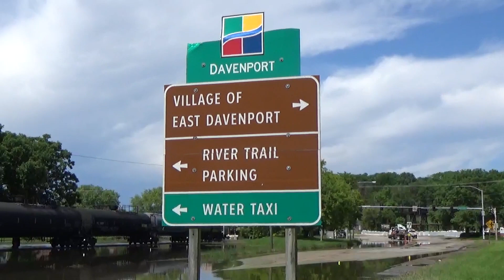CP 474 Through the flood waters of the East Village of Davenport June 5, 2019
After crew change in Bettendorf CP 474-04 proceeded through a flooded River DR. area at the East Village of Davenport on its way to Nahant Yard.